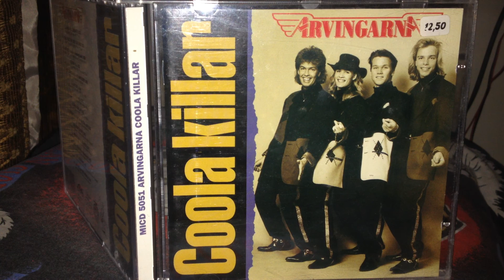Have You Ever Seen The Rain?